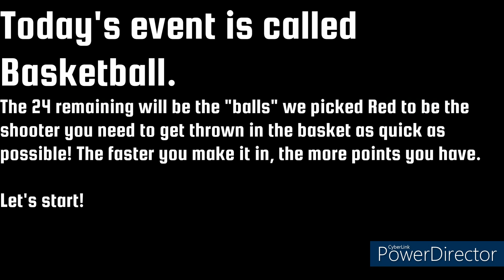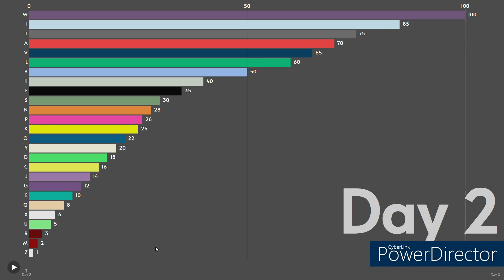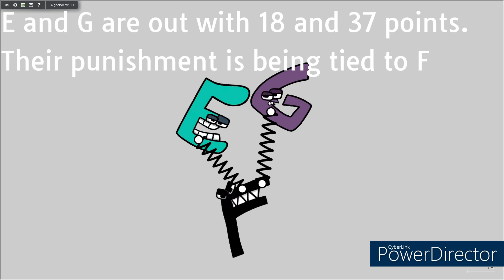The Alphabet Lore Games - Part 2!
WELCOME BACK! 2 MORE CONTESTANTS WILL BE ELIMINATED TODAY!